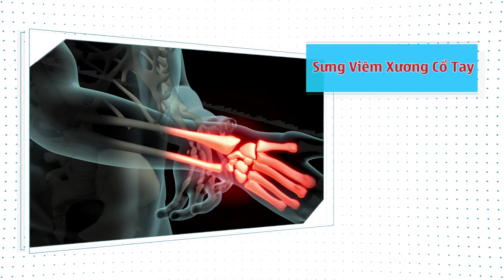TVC GAI COT NANG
Sản phẩm GAI CỐT NANG giúp hỗ trợ phục hồi bệnh xương khớp.
Phim quảng cáo GAI CỐT NANG được thực hiện sản xuất bởi CÔNG TY SẢN XUẤT PHIM QUẢNG CÁO KHANG NHÂN - KAN ADV FILM.
Qúy Doanh Nghiệp có nhu cầu về sản xuất phim quảng cáo, xin vui lòng liên hệ với chúng tôi để được tư vấn kịch bản và quá trình sản xuất phim quảng cáo.